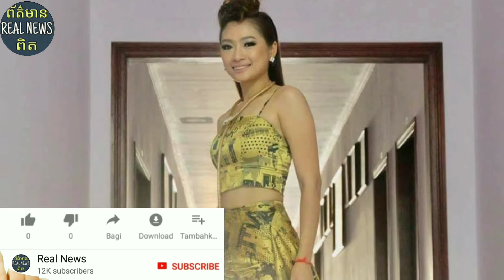តារា៥ដួង ឪពុកតាមការពារ ប្រុសមិនហ៊ានចូលកៀក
Five stars, guarding their father, dared not close

សូមស្វាគមន៍មកកាន់បណ្តាញព័ត៌មានកម្ពុជាសូមកុំភ្លេចចុះឈ្មោះជាវប៉ុស្តិ៍របស់ខ្ញុំសូមអរគុណ!

សូមអរគុណយ៉ាងជ្រាវជ្រៅវ
Thank You So much !